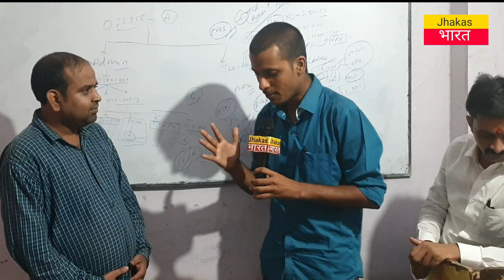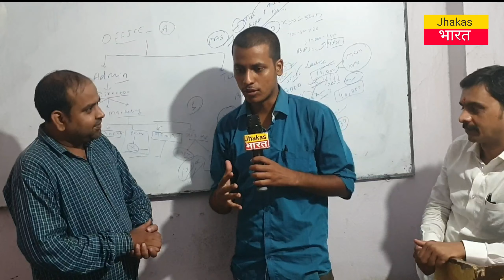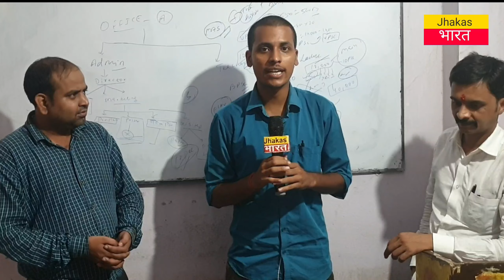UPSC, BPSC : की PT, मेंस कैसे निकलवाते हैं यहाँ के शिक्षक? Parivartan IAS. Jhakas Bharat.